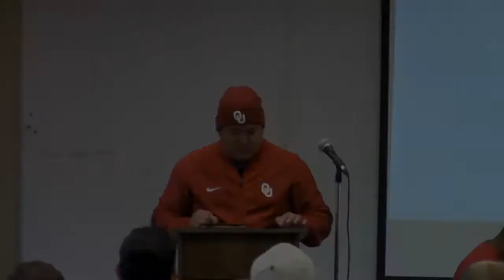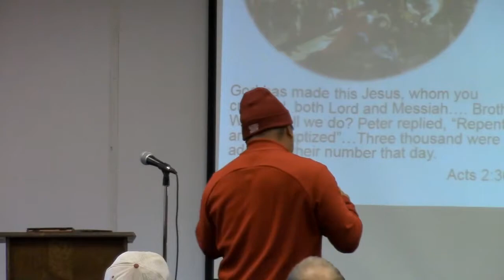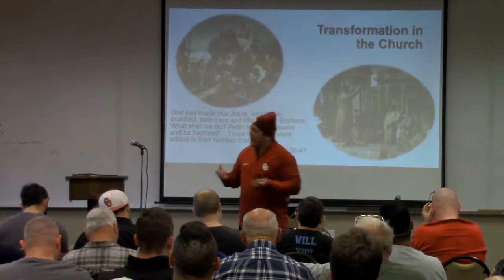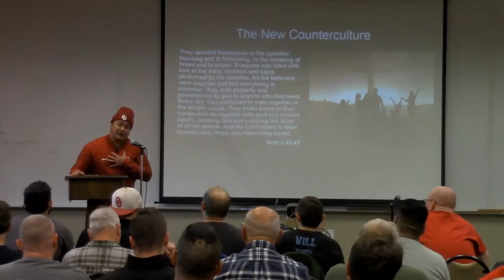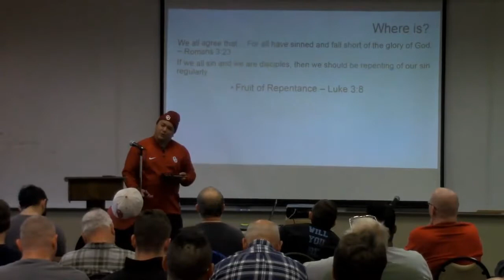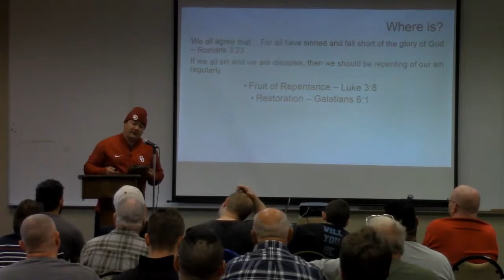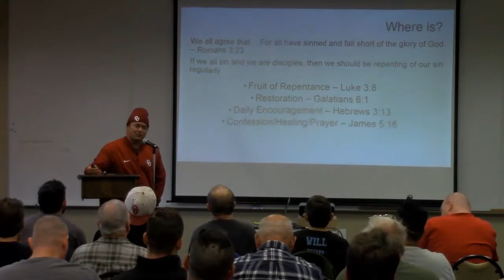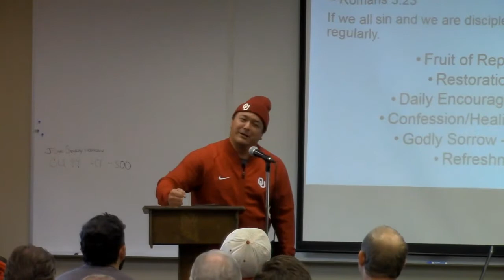Ed Pope - Repentance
Day 02 - Forged (2019 Men's Retreat)